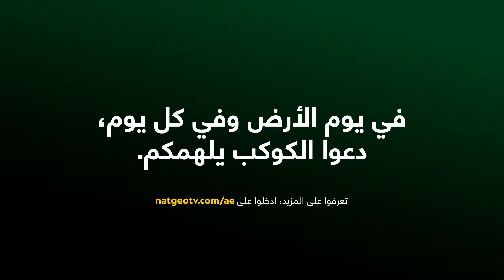مارينا ريفيرو | أبطال الحفاظ على البيئة | ناشونال جيوغرافيك أبوظبي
عالمة الأحياء مارينا ريفيرو/ المكسيك
التايبر هو حيوان موجود منذ ملايين السنين ولم يتغير شكله كثيرًا على مدار السنين ولكن بسبب الصيد غير المشروع وتغير المناخ، تناقصت أعداده بشكل كبير ولم يتبق منه سوى بضعة ألاف، وبدون أبطال الحفاظ على البيئة سيواجه التايبر خطرًا كبيرًا يعرضه للانقراض.
عالمة الأحياء مارينا ريفيرو أخذت على عاتقها مهمة إنقاذ التايبر في جنوب المكسيك حيث وصل عدد حيوانات التايبر هناك إلى أقل من 230.